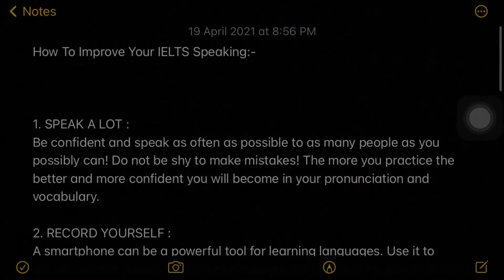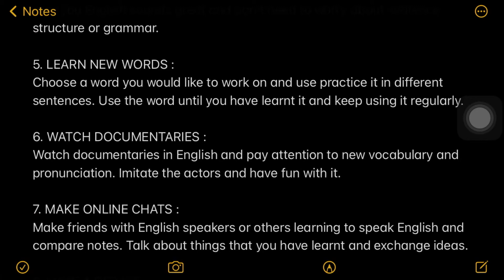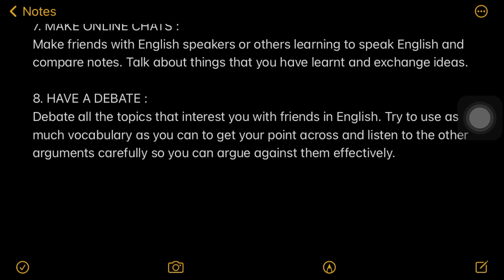Basic tips to improve speaking please share and subscribe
liz ielts
simon ielts

Study Visa
Tourist Visa
Online spoke course
live ielts classes
live spoken english classes
best online ielts course
best spoken ielts course
ielts personal coaching
how to do ielts online
how to learn english online
ielts general preparation
cambridge english ielts
cambridge ielts academic
grammar for ielts cambridge
cambridge ielts general training
best ielts online coaching
best ielts preparation online
ielts general online coaching
ielts general coaching online
ielts exam preparation near me
ielts listening tips and tricks for band 9
books on ielts preparation
the best preparation for ielts
ielts coaching books
english ielts vocabulary pdf
ielts general best books